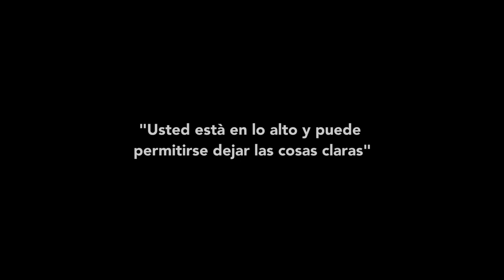De-installing Untitled (Fortune Cookies Corner) by Felix Gonzalez-Torres, 1990 - Rome, July 6, 2020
An hommage to Felix-Gonzalez Torres (Guaimaro, Cuba, 26.10.57 - Miami, USA, 9.01.96)
One of the 1000 locations worldwide (May 25 - July 5, 2020)
Michele Brunelli @ Cesare Pietroiusti studio, Rome, Italy
Performers: Silvia Calderoni and Cesare Pietroiusti
Voice: Silvia Calderoni
Video: Monkeys Video Lab
Duration: 9'01"96